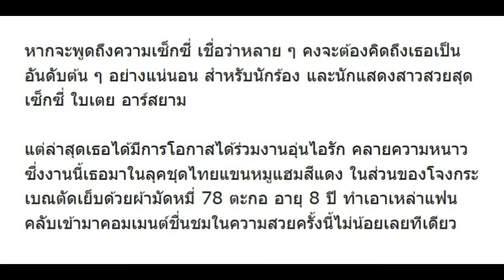นาน ๆ จะได้เห็น เผยภาพ ใบเตย ในลุคชุดไทย สวยและดูเรียบร้อย